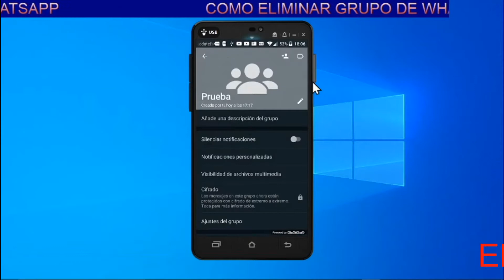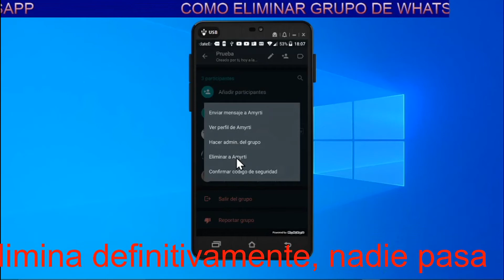Como eliminar grupo de Whatsapp definitivamente, nadie quedará como administrador. Eliminación total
Eliminar un grupo de Whatsapp es posible, sigue estos pasos y lograrás erradicar para siempre el grupo.

Este es el método oficial que tiene Whatsapp actualmente para que puedas eliminar un grupo en el que tu eres administrador.

Por ética, es recomendable que avises a los integrantes del grupo tu intención de eliminar el grupo, así le das chance de que ellos mismos se salgan del grupo y te hagan el trabajo más sencillo si tienes muchos integrantes en tu grupo.

No está bien que elimines integrantes de tu grupo e incluso el grupo mismo si previo aviso, esto podría traerte malos entendidos.

Después de avisar a los miembros del grupo de Whatsapp tu intención de eliminar el grupo, entonces procede a seguir estos pasos y listo.

De todos modos, cada persona que elimines tendrá que eliminar el grupo de su propio whatsapp porque se queda allí aunque ya no funciona. La persona solo tendrá que darle a la opción eliminar grupo.